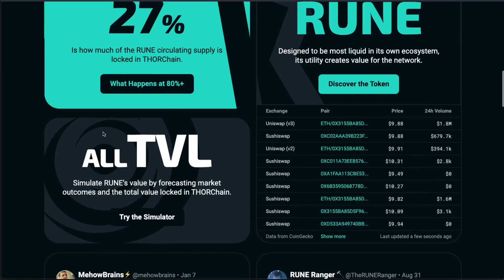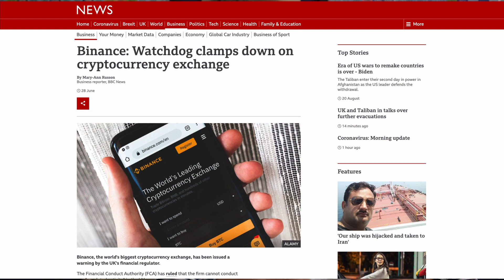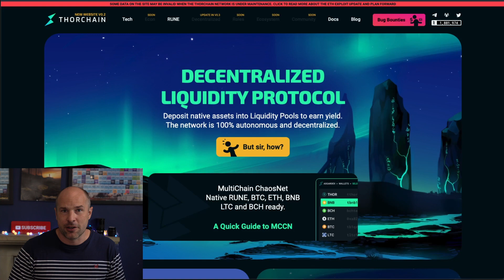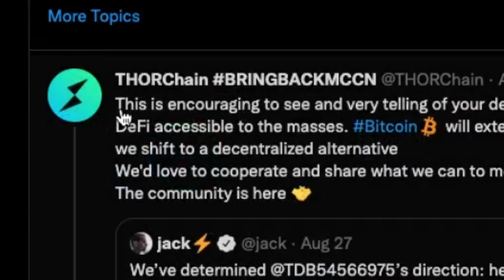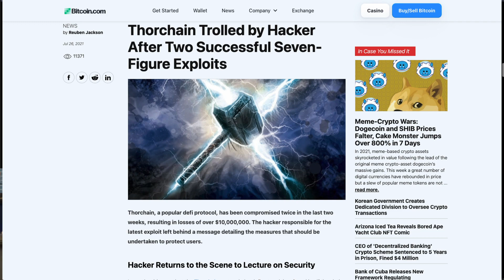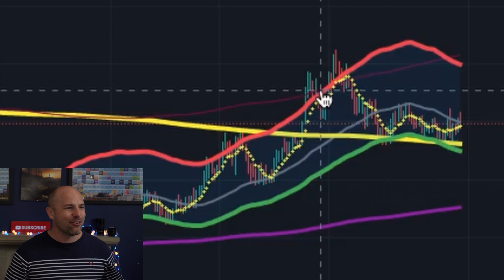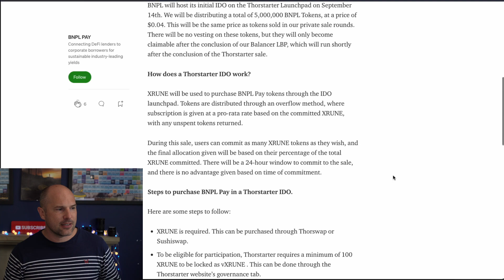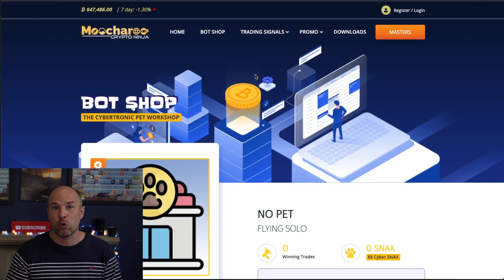THORChain Rune Price Prediction 2021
If you want to find out more about the tools we have for cryptocurrency investors in our Masters area, see video

LIKE the video? if so please help us out by leaving a 5 star review on Google

My personal cryptocurrency workflow:

1) Buy crypto on MODE for low fee's (BUY £100+ on first purchase and receive £10 FREE using link below)

3) Withdraw a portion of profits each month to HODL securely in offline hardware wallet. I feel the best option here is SafePal:

Twitter: I AM NO LONGER ON TWITTER!